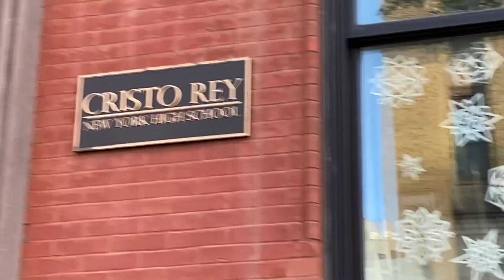Tips for New Runners from an NYRR Running Coach | 4 Your Future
All this extra time inside got you thinking of lacing up for a jog? Kay Angrum talks with a New York Road Runners coach on what you should know to make your first run a success.